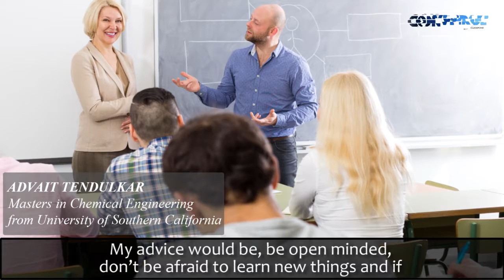Advice from an Alumnus of the University of Southern California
Meet Advait, a Collegepond Alumnus, and graduate of University of Southern California. He shares with you crucial advice from his/her experience at USC.